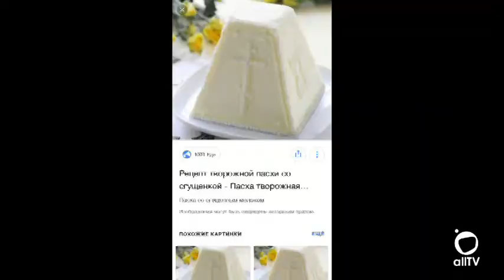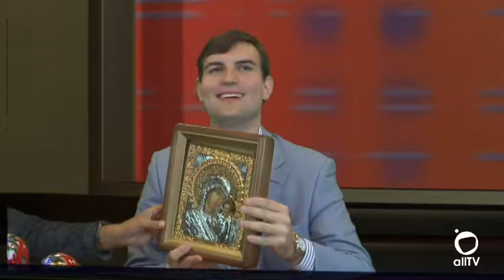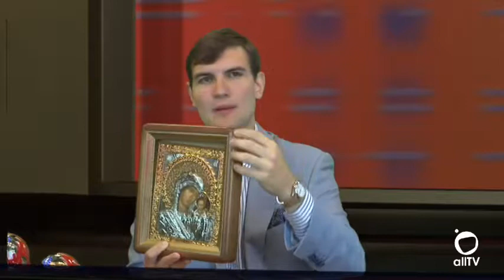COPA DO MUNDO 2018 NA RÚSSIA SERÁ UMA GRANDE INSPIRAÇÃO PARA DESIGN E ARQUITETURA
Design & Arquitetura
Sexta-feira, 06 de abril de 2018

Olá,
Você está no D.I Design & Arquitetura.
Nós por aqui buscamos saber quantos dias faltam para a Copa do Mundo 2018. E, a partir de hoje. a contagem é regressiva e está em 69 dias. Então. está na hora de saber mais sobre o país sede dos jogos da arte chamada futebol. Rússia será o nosso destino!

Começo nesta edição, uma série de entrevistas especiais sobre o lado cultural do palco do torneio mundial. É preciso uma sequência de programas, porque a Rússia é um país encantador e tem a maior área do planeta.

Para o nosso ambiente e correlatos para arquitetos, designers, urbanistas e paisagistas selecionamos para o primeiro programa “ Copa do Mundo 2018” conversar com quem conhece e vive os hábitos e os costumes russos. E, mais: a história russa aqui no Brasil.

O nosso entrevistado de hoje é o representante da Comunidade Ortodoxa Russa, Danilo Kozemekin.